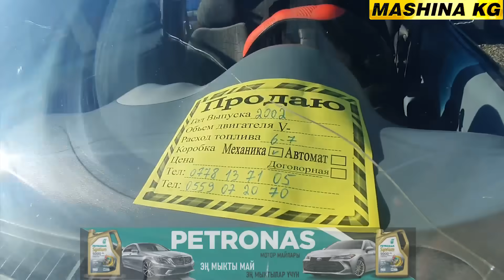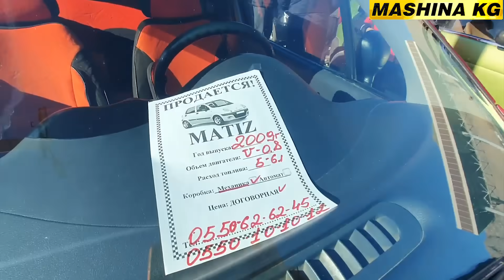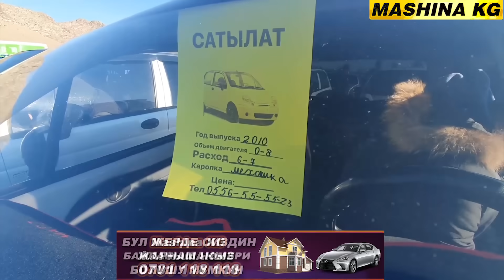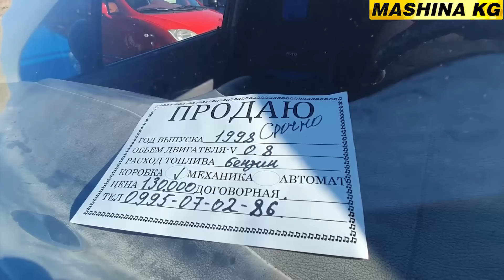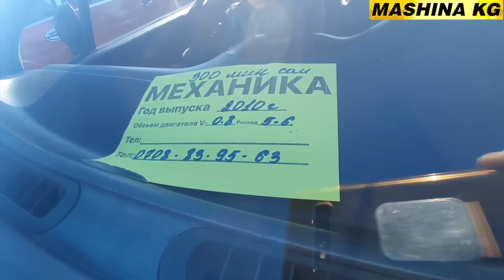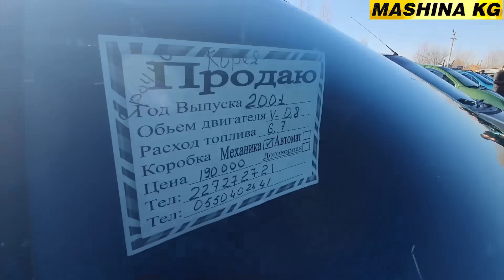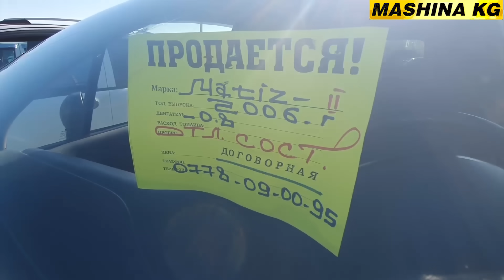МАТИЗ БААСЫ👍31_ДЕКАБРЬ/ ОШ ЖАПАЛАК УНАА БАЗАРЫ/ БУГУН БАЗАРДА АЗ ЧЫГЫПТЫР/ БААЛАР КАНДАЙ БОЛДУ